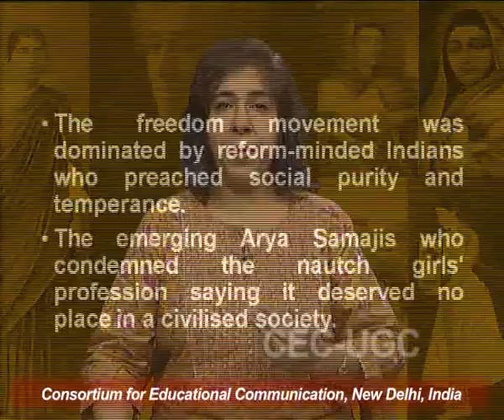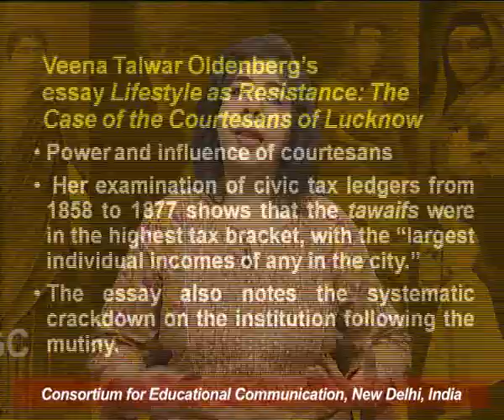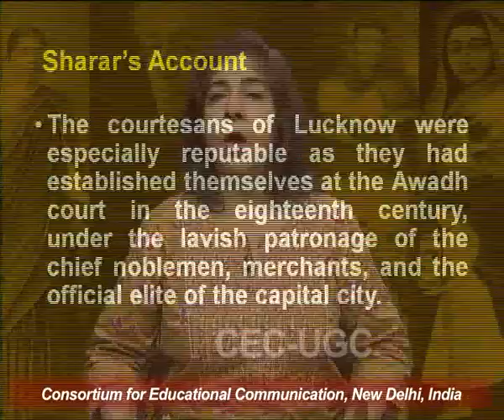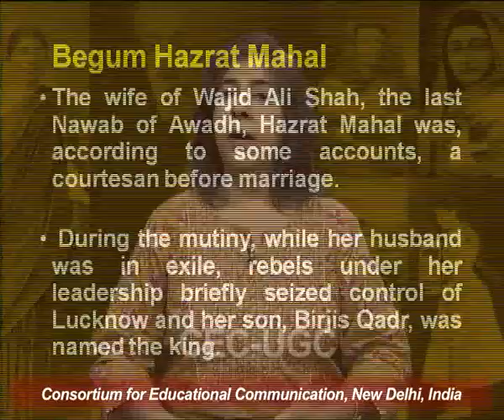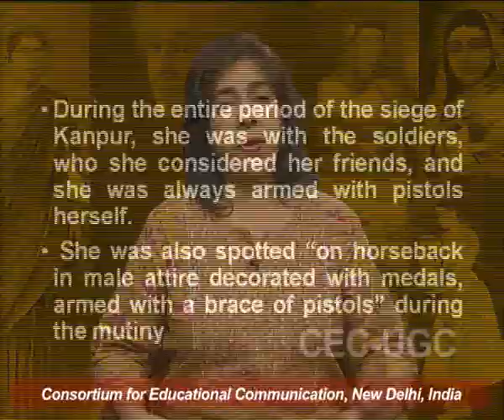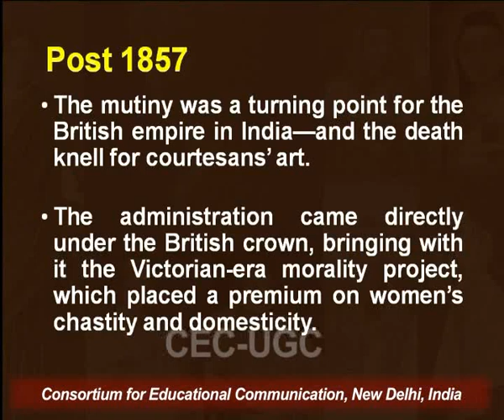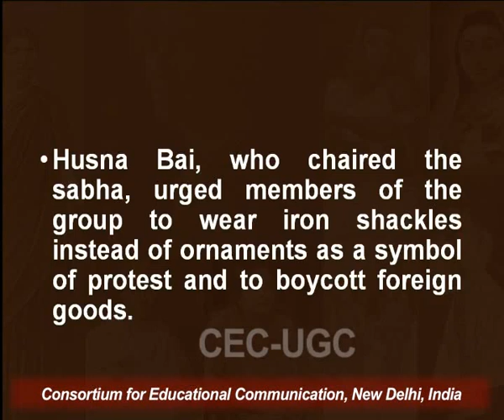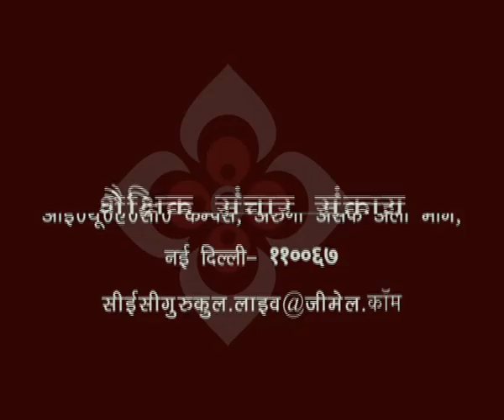Female Dancers, Singers, Entertainers as the Unsung Heroes of India’s Freedom Struggle (Part - II)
This Lecture talks about Female Dancers, Singers, Entertainers as the Unsung Heroes of India’s Freedom Struggle (Part - II).